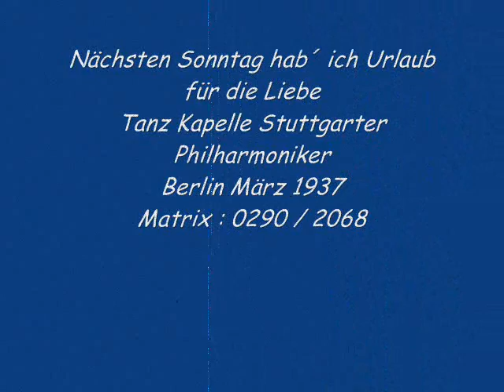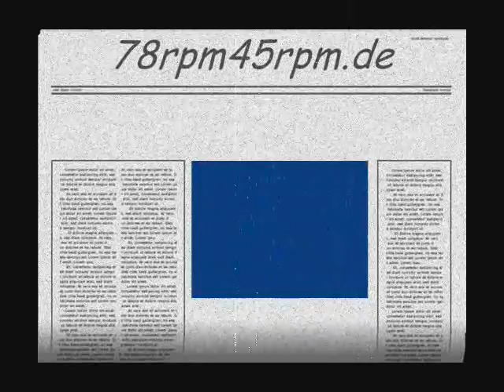Nächsten Sonntag hab´ ich Urlaub für die Liebe Tanz Kapelle de